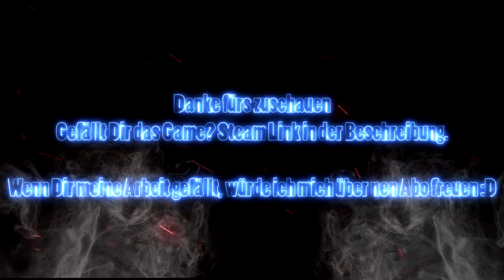God Eater 3 #9